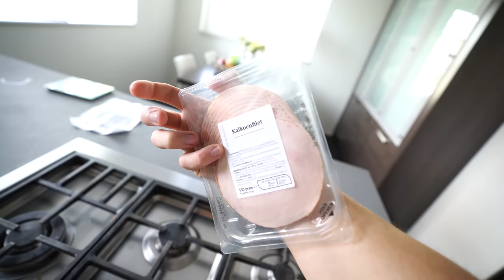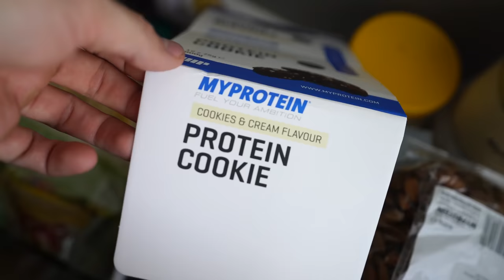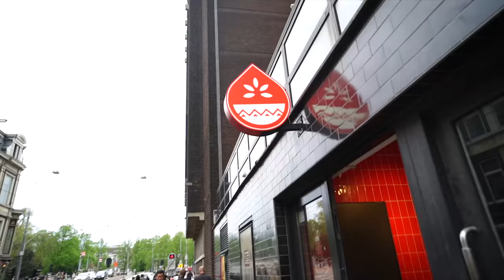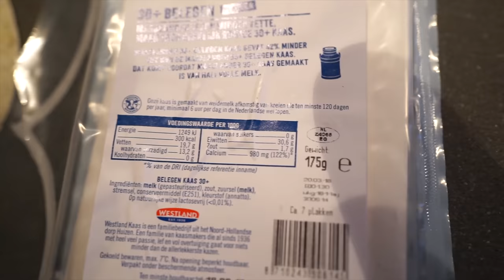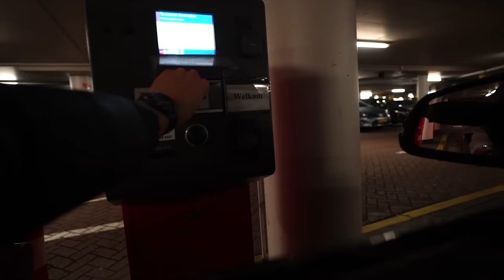WAT EET IK VOOR SPIEROPBOUW? (VOEDINGSVLOG)